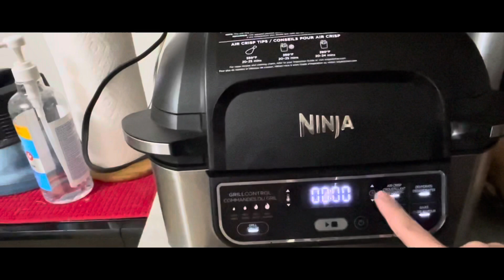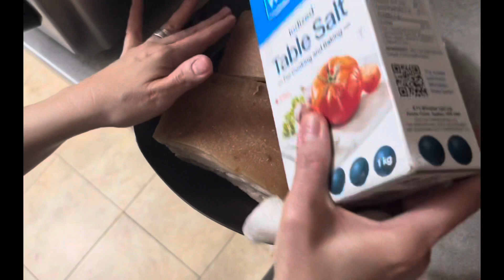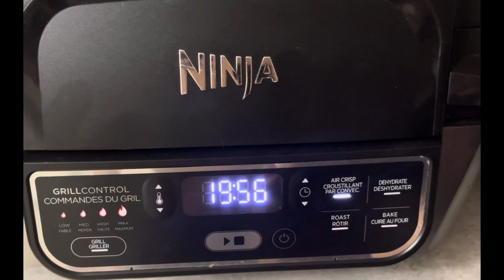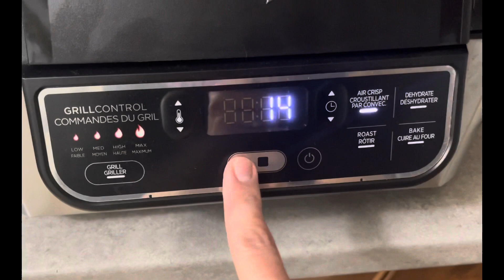Crispy lechon kawali